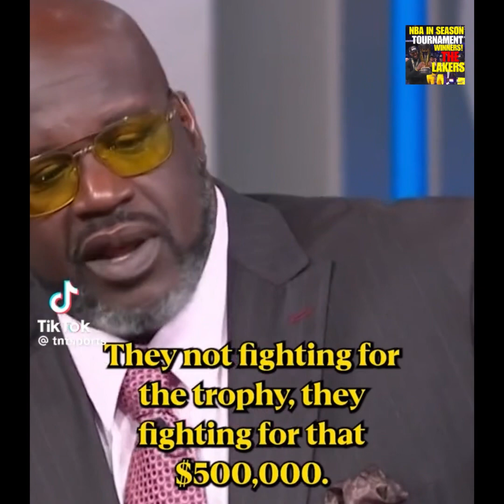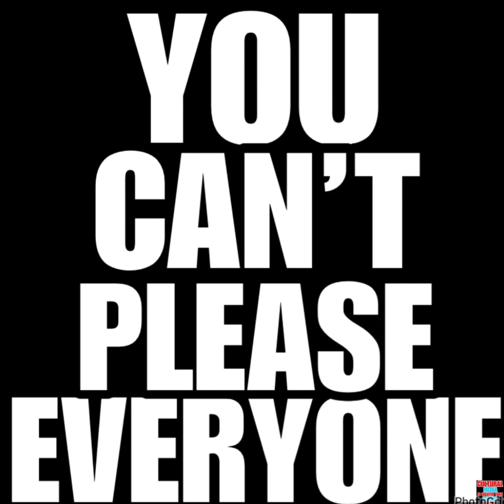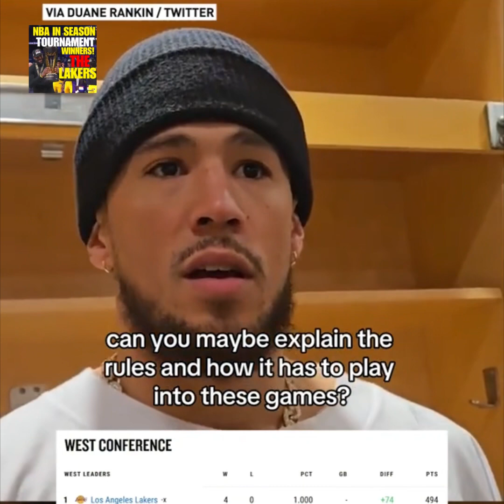NIMH Ep 717LeBron James Named MVP for 2023 NBA In-Season Tournament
LeBron James Named MVP for 2023 NBA In-Season Tournament As Lakers Win Championship

LeBron James will be adding some more hardware to his collection.

Following the Los Angeles Lakers' 123-109 win over the Indiana Pacers in the first-ever NBA In-Season Tournament Championship on Saturday night, James was named MVP of the tournament.

Anthony Davis had seasons highs of 41 points and 20 rebounds and the Los Angeles Lakers won the inaugural NBA In-Season Tournament title with a 123-109 victory over the Indiana Pacers on Saturday night.

Austin Reaves added 28 points, tournament MVP LeBron James had 24 points and 11 rebounds and D’Angelo Russell added 13 points. Davis was 16 of 24 from the field and also had five assists.

Tyrese Haliburton had 20 points and 11 assists for Indiana, Bennedict Mathurin also scored 20 points and Aaron Nesmith had 15.